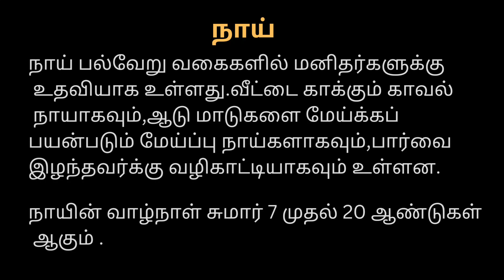dog essay in tamil | நாய்| நாய் பற்றிய 10 வரிகள் | எனது செல்லப்பிராணி நாய்| 10 lines on dog in tamil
dog essay in tamil | நாய்| நாய் பற்றிய 10 வரிகள் | எனது செல்லப்பிராணி நாய்| 10 lines on dog in tamil#tamilessay#katturai#dog#myfavouritepetanimal#tamilkatturai